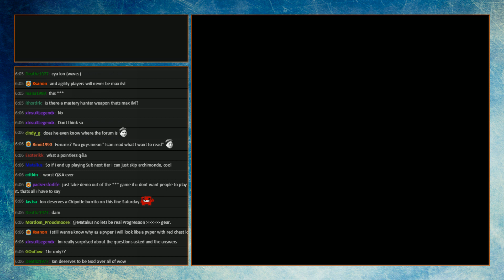Bay's Take: Patch 6.2 WoW Live Q&A [2 of 2]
Bay dives into chat room to discuss the Live Q&A from Ion Hazzikostas and Lore on June 13th for Warlords of Draenor. (Part 2 of 2)

► Don't miss the Live Show or Bay's personal streams!
You can earn our Loyalty Currency "MoltenCoins" by watching
the Live Show & by also hanging out w/ our Hosts!

on future episodes! WoW Mounts, Pets, LootCrates, & more!